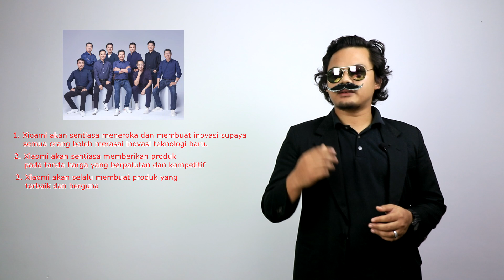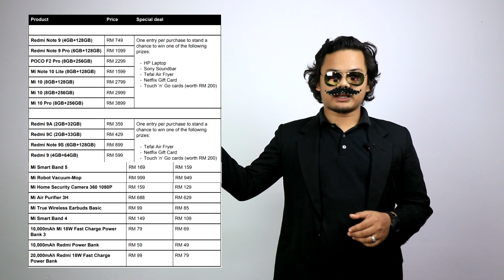Berita MG - realme C12 / Harga OnePlus Nord / Xiaomi Merdeka Sale / Baju Kalis Peluru Anak Tempatan